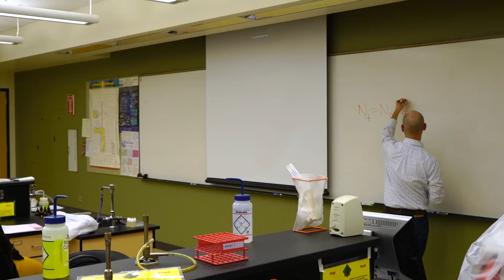2017 LWTech Foundation Bright Futures Breakfast - The Power of Scholarships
Lake Washington Institute of Technology scholarship recipients talk about their experiences at LWTech.